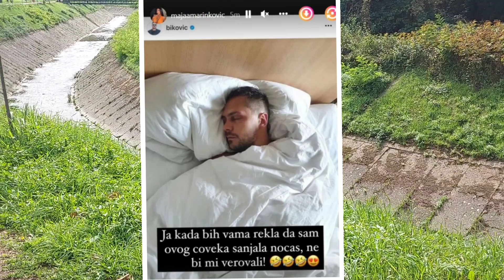ŠOK NAD ŠOKOVIMA - Maja Marinkovic objavila sliku NJEGOVU iz kreveta - CELI BALKAN ZATECEN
Maja objavila ovo

Javite se na email ukoliko imate bilo kakvih pitanja ili zahtjeva

VAZNO!